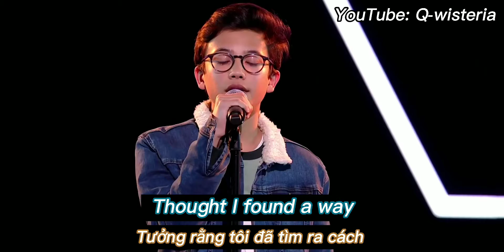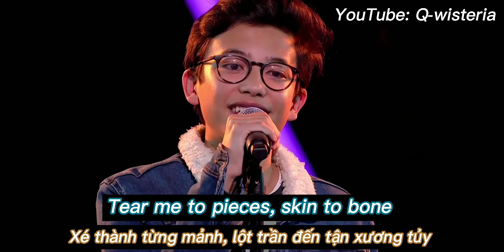[Vietsub] Lovely - Billie Eilish, Khalid (cover by Justin)